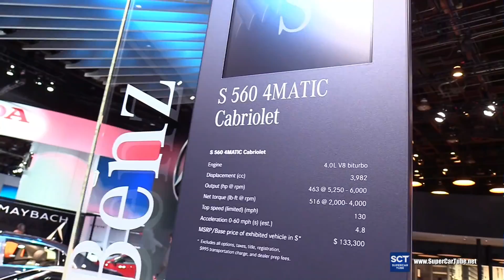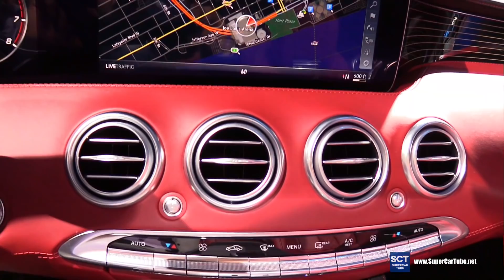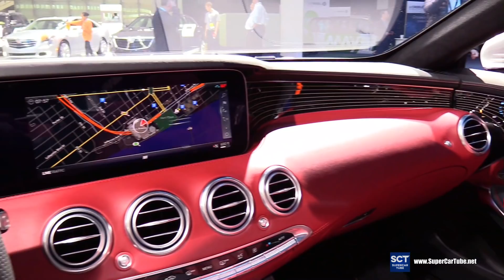2018 Mercedes Benz S Class S 560 Coupe - Exterior and Interior Walkaround - 2018 Detroit Auto Show